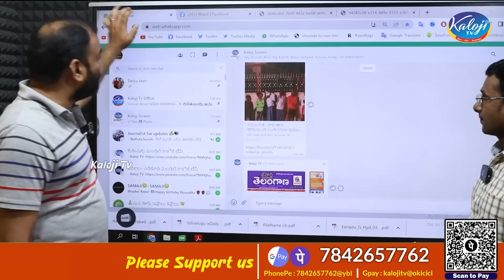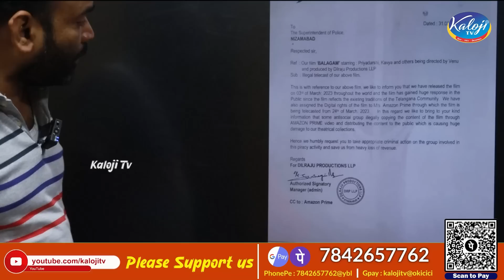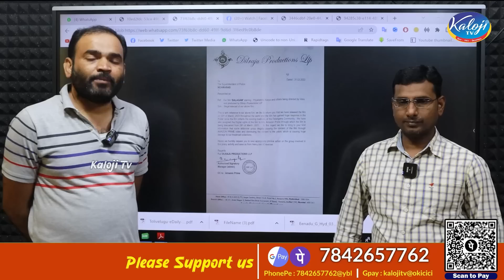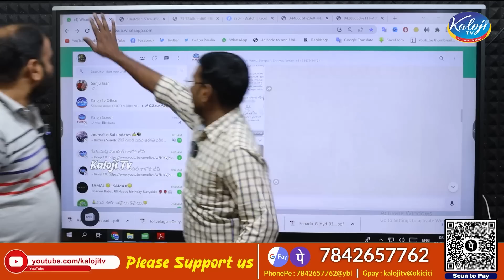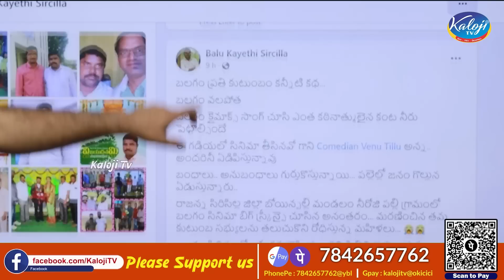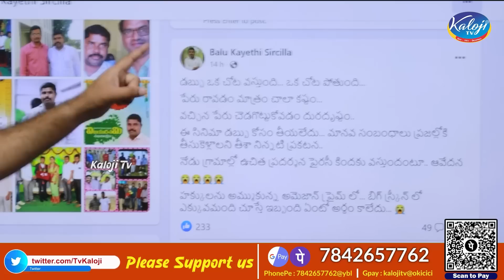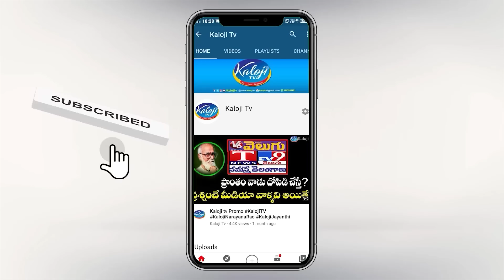శవాల మీద ప్యాలలు ఏరుకునే రకం దిల్ లేని రాజు | Dil Raju Complaint to DGP on Balagam Movie | Kaloji TV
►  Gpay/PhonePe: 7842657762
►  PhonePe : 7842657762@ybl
►  Gpay : kalojitv@okicici